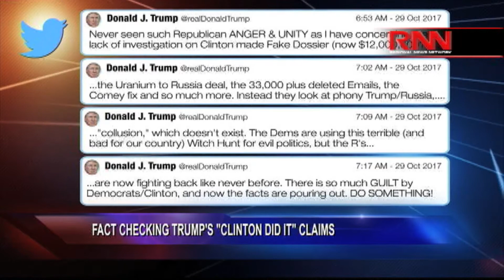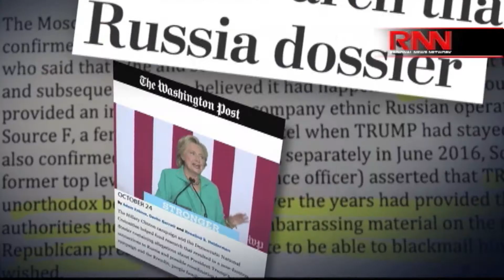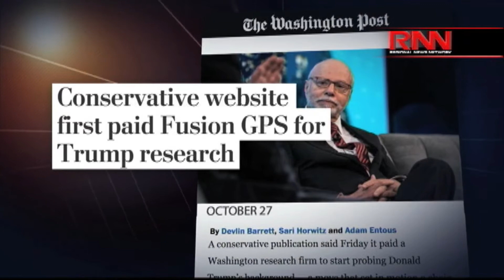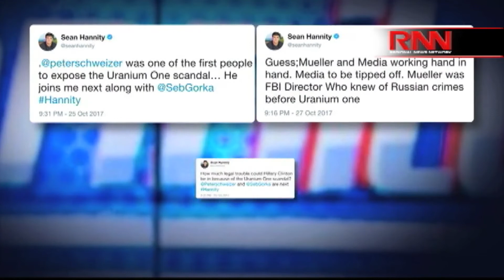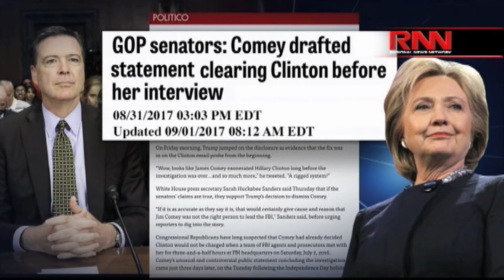Fact Checking Trump's "Clinton Did It" Claims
President Trump trying to deflect attention from the Russia probe by talking about Hillary, Uranium one, and the dossier.